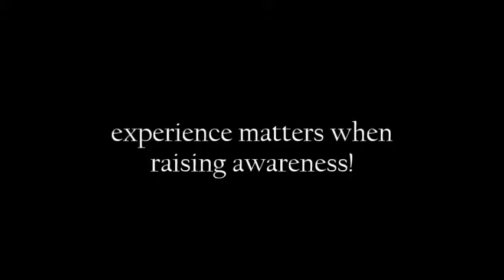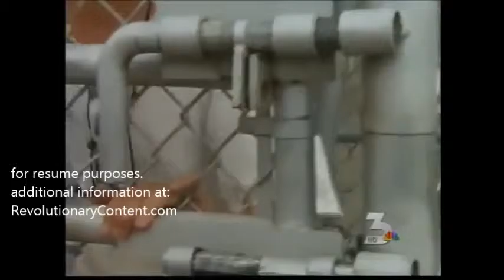Issues and Advocacy reel for RevolutionaryContent.com - rev 2015117a